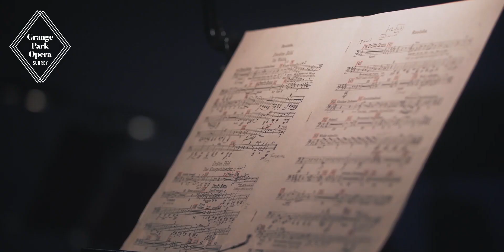Grange Park Opera | The Theatre in the Woods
Only 23 miles from London by the Surrey Hills, Grange Park Opera has become one of the major summer opera festivals in Europe. Founded in 1998 by Wasfi Kani CBE, the company has staged more than 75 operas, including the acclaimed productions of Rusalka, Tristan und Isolde, Peter Grimes, and Fiddler on the Roof with Bryn Terfel at the BBC Proms.

Productions take place at the Theatre in the Woods, a new five-tier opera house based on Milan's La Scala. The audience – invariably, but not exclusively in black tie and cocktail dresses – arrive in the afternoon, have a glass of champagne at The White Wisteria Champagne Bar, and then explore the grounds of the Tudor house which was lived in by Mary, Duchess of Roxburghe, until her death in 2014.